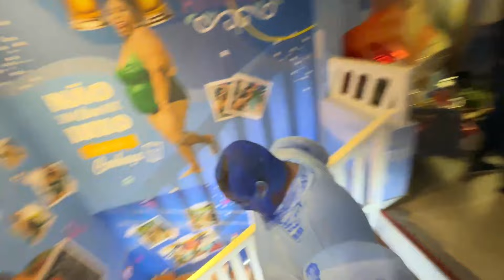GELIO PEGOU YARLA AO VIVO e ESSA FOI A REAÇÃO DO BOCA DE 09 ft JonVlogs, Bocade09, Gélio e Cabritoz